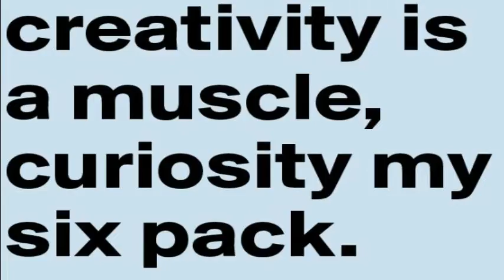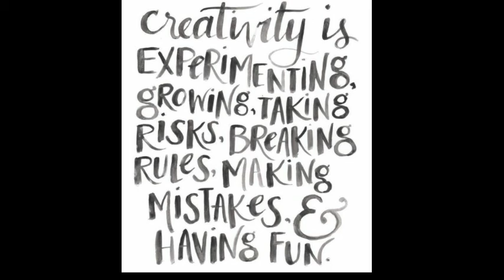play dead suppression of creativity